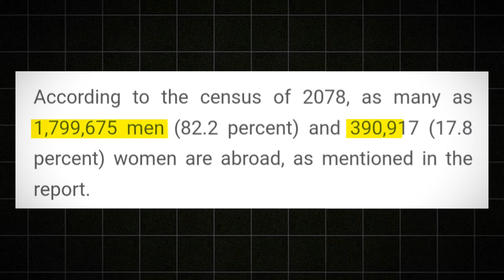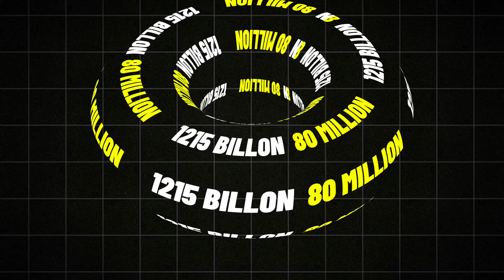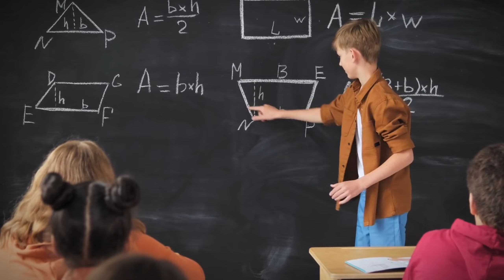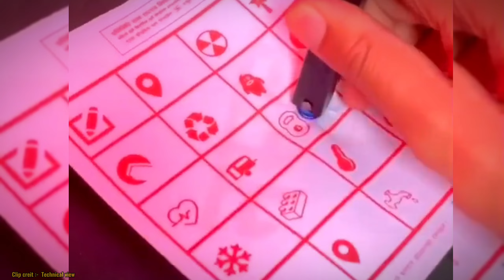Nepal is Becoming EMPTY Soon ?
Hello everyone I'm Dinesh,We are discussing the impact of Foreign Migration for Education and Employment and the Possible Solutions.Currently The Foreign Migration Has increased rapidly in Nepal.

Editing softwares :- CAPCUT Pro ,ADOBE WANDERSHARE ,PIXELLAB,  PHOTOLEAP

🟥PHOTO OR CLIPS SOURCE.
- Kantipur
- Kantipur TV
- Nepal times
- My Republica
- Online Khabar
- The Kathmandu post
- Ratopati
- The Himalayan times
- NEPALI VILLAGE (YOUTUBE)
Etc , others.